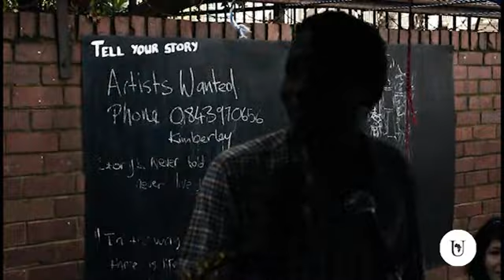U - presents: Ashley Hilton Jacobs covering Rodriguez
Music that comes deep down from the soul

U-mcolo